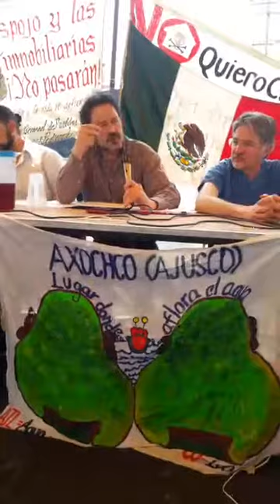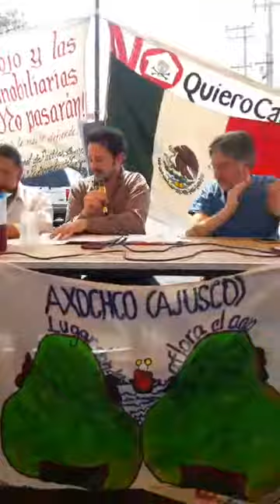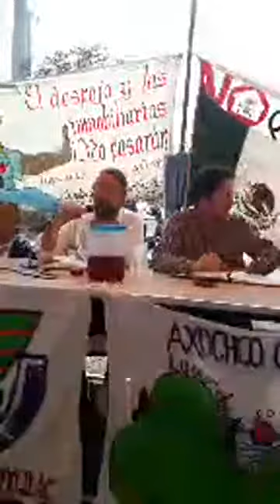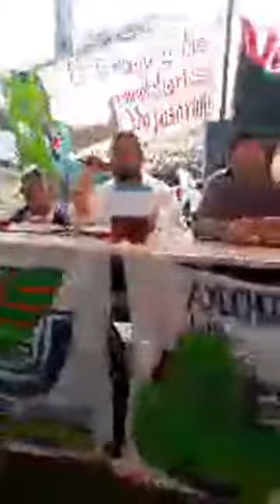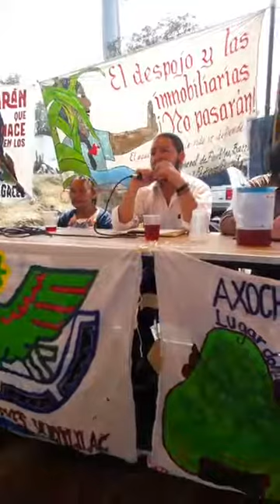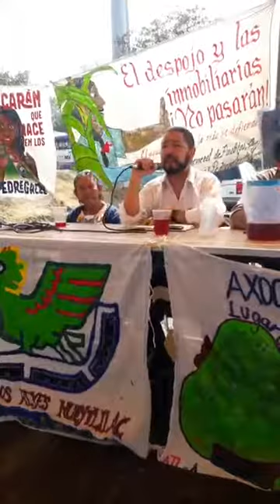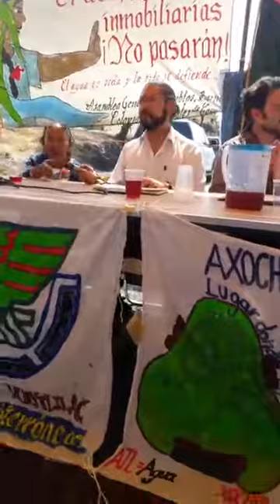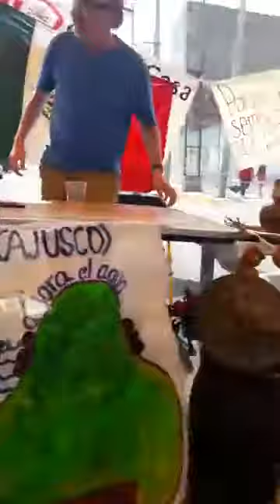Foro en defensa del agua en los Pedregales de Coyoacán, CDMX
Video: Asamblea de los Pueblos, Barrios, Colonias y Pedregales de Coyoacán